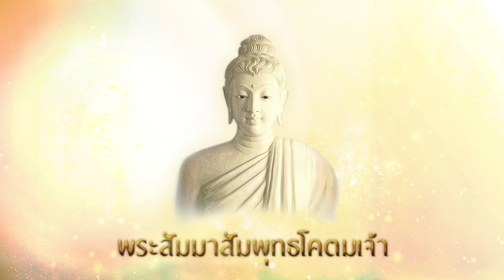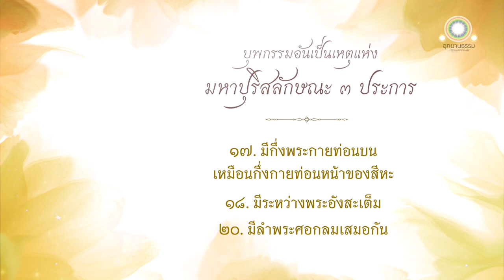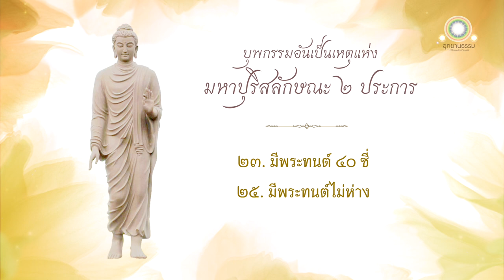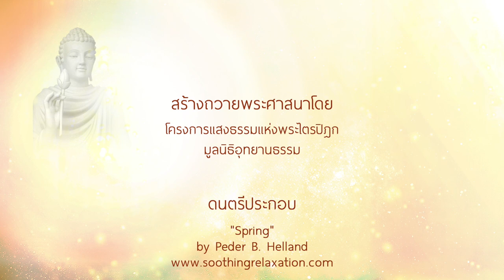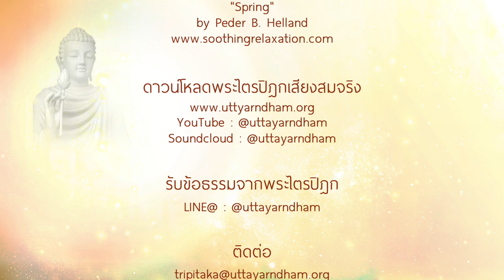ลักขณสูตร | มหาปุริสลักษณะ ๓๒ ประการ | บุพกรรมอันเป็นเหตุแห่งมหาปุริสลักษณะ (พระพุทธดำรัส)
มหาปุริสลักษณะ ๓๒ ประการ
ลักขณสูตร

00:51 คติของผู้มีมหาปุริสลักษณะ
03:24 มหาปุริสลักษณะ ๓๒ ประการ
10:49 บุพกรรมอันเป็นเหตุให้มีพระบาทประดิษฐานดี
15:55 บุพกรรมอันเป็นเหตุให้มีจักรเกิดขึ้น ณ ใต้ฝ่าพระบาททั้ง ๒
19:42 บุพกรรมอันเป็นเหตุให้มีส้นพระบาทยาว มีพระองคุลียาว มีพระกายตรงเหมือนกายพรหม
23:08 บุพกรรมอันเป็นเหตุให้พระมังสะเต็มในที่ ๗ สถาน
25:59 บุพกรรมอันเป็นเหตุให้มีฝ่าพระหัตถ์และฝ่าพระบาทอ่อนนุ่ม ฝ่าพระหัตถ์และฝ่าพระบาทมีลายดุจตาข่าย
29:13 บุพกรรมอันเป็นเหตุให้มีพระบาทเหมือนสังข์คว่ำ มีพระโลมชาติ (ขน) มีปลายช้อยขึ้นข้างบน
31:48 บุพกรรมอันเป็นเหตุให้มีพระชงฆ์ (แข้ง) รีเรียวดุจแข้งเนื้อทราย
34:38 บุพกรรมอันเป็นเหตุให้มีพระฉวีละเอียด
38:19 บุพกรรมอันเป็นเหตุให้มีพระฉวีวรรณดุจทองคำ
41:39 บุพกรรมอันเป็นเหตุให้มีพระคุยหะเร้นอยู่ในฝัก
44:46 บุพกรรมอันเป็นเหตุให้เมื่อทรงยืนอยู่ มีฝ่าพระหัตถ์ทั้งสองลูบคลำได้ถึงพระชาณุ (เข่า) มีปริมณฑทลดุจไม้นิโครธ
48:05 บุพกรรมอันเป็นเหตุให้มีกึ่งพระกายท่อนบนเหมือนกึ่งกายท่อนหน้าของสีหะ มีระหว่างพระอังสะเต็ม มีลำพระศอกลมเสมอกัน
51:58 บุพกรรมอันเป็นเหตุให้มีปลายเส้นประสาทสำหรับนำรสอาหารอันดี
54:48 บุพกรรมอันเป็นเหตุให้มีพระเนตรสีดำสนิท มีดวงพระเนตรดุจตาแห่งโค
57:59 บุพกรรมอันเป็นเหตุให้มีพระเศียรดุจประดับด้วยกรอบพระพักตร์
01:01:20 บุพกรรมอันเป็นเหตุให้มีพระโลมชาติขุมละเส้น ๆ มีพระอุณาโลมบังเกิด ณ ระหว่างพระขนง
01:04:33 บุพกรรมอันเป็นเหตุให้มีพระทนต์ ๔๐ ซี่ มีพระทนต์ไม่ห่าง
01:08:09 บุพกรรมอันเป็นเหตุให้มีพระชิวหาใหญ่ มีพระสุรเสียงดุจเสียงแห่งพรหม
01:11:26 บุพกรรมอันเป็นเหตุให้มีพระหนุ (คาง) ดุจคางราชสีห์
01:14:09  บุพกรรมอันเป็นเหตุให้มีพระทนต์เรียบเสมอกัน มีพระทาฐะ (เขี้ยว) ขาวงาม

...พระผู้มีพระภาคได้ตรัสพระพุทธพจน์นี้ว่า

ดูกรภิกษุทั้งหลาย พระมหาบุรุษผู้สมบูรณ์ด้วยมหาปุริสลักษณะ ๓๒ ประการเหล่านี้ ย่อมมีคติเป็นสองเท่านั้น ไม่เป็นอย่างอื่น คือ

ถ้าครองเรือน จะได้เป็นพระเจ้าจักรพรรดิผู้ทรงธรรม เป็นพระราชาโดยธรรม เป็นใหญ่ในแผ่นดินมีมหาสมุทร ๔ เป็นขอบเขต ทรงชนะแล้ว มีราชอาณาจักรมั่นคง สมบูรณ์ด้วยแก้ว ๗ ประการ คือ จักรแก้ว ช้างแก้ว ม้าแก้ว แก้วมณี นางแก้ว คฤหบดีแก้ว ปริณายกแก้วเป็นที่ ๗

พระราชบุตรของพระองค์มีกว่าพัน ล้วนกล้าหาญ มีรูปทรงสมเป็นวีรกษัตริย์ สามารถย่ำยีเสนาของข้าศึกได้ พระองค์ทรงชำนะโดยธรรม โดยเสมอ มิต้องใช้ศัสตรา มิต้องใช้อาชญา มิได้มีเสนียด ครอบครองแผ่นดิน มีสาครเป็นขอบเขต มิได้มีเสาเขื่อน มิได้มีนิมิต ไม่มีเสี้ยนหนาม สำเร็จ แพร่หลายมีความเกษม สำราญ

ถ้าเสด็จออกผนวชเป็นบรรพชิต จะได้เป็นพระอรหันตสัมมาสัมพุทธเจ้า มีหลังคา คือ กิเลสอันเปิดแล้วในโลก

ดูกรภิกษุทั้งหลาย มหาปุริสลักษณะ ๓๒ ประการนั้น เป็นไฉน

ดูกรภิกษุทั้งหลาย พระมหาบุรุษในโลกนี้

๑. มีพระบาทประดิษฐานเป็นอันดี ภิกษุทั้งหลาย การที่พระมหาบุรุษมีพระบาทประดิษฐานเป็นอันดี นี้เป็นมหาปุริสลักษณะของมหาบุรุษ ฯ
๒. ณ พื้นภายใต้ฝ่าพระบาท ๒ ของพระมหาบุรุษ มีจักรเกิดขึ้น มีซี่กำข้างละพัน มีกง มีดุม บริบูรณ์ด้วยอาการทั้งปวง
๓. มีส้นพระบาทยาว ฯ
๔. มีพระองคุลียาว ฯ
๕. มีฝ่าพระหัตถ์และฝ่าพระบาทอ่อนนุ่ม ฯ
๖. มีฝ่าพระหัตถ์และฝ่าพระบาทมีลายดุจตาข่าย ฯ
๗. มีพระบาทเหมือนสังข์คว่ำ ฯ
๘. มีพระชงฆ์รีเรียวดุจแข้งเนื้อทราย ฯ
๙. เสด็จสถิตยืนอยู่มิได้น้อมลง เอาฝ่าพระหัตถ์ทั้งสองลูบคลำได้ถึงพระชาณุทั้งสอง ฯ
๑๐. มีพระคุยหะเร้นอยู่ในฝัก ฯ
๑๑. มีพระฉวีวรรณดุจวรรณะแห่งทองคำ คือ มีพระตจะ ประดุจหุ้มด้วยทอง ฯ
๑๒. มีพระฉวีละเอียด เพราะพระฉวีละเอียด ธุลีละอองจึงมิติดอยู่ในพระกายได้ ฯ
๑๓. มีพระโลมชาติเส้นหนึ่ง ๆ เกิดในขุมละเส้น ๆ ฯ
๑๔. มีพระโลมชาติมีปลายช้อยขึ้นข้างบน มีสีเขียว มีสีเหมือนดอกอัญชัญ ขดเป็นกุณฑลทักษิณาวัฏ ฯ
๑๕. มีพระกายตรงเหมือนกายพรหม ฯ
๑๖. มีพระมังสะเต็มในที่ ๗ สถาน ฯ
๑๗. มีกึ่งพระกายท่อนบนเหมือนกึ่งกายท่อนหน้าของสีหะ ฯ
๑๘. มีระหว่างพระอังสะเต็ม ฯ
๑๙. มีปริมณฑลดุจไม้นิโครธ วาของพระองค์เท่ากับพระกายของพระองค์พระกายของพระองค์ก็เท่ากับวาของพระองค์ ฯ
๒๐. มีลำพระศอกลมเท่ากัน ฯ
๒๑. มีปลายเส้นประสาทสำหรับนำรสอาหารอันดี ฯ
๒๒. มีพระหนุดุจคางราชสีห์ ฯ
๒๓. มีพระทนต์ ๔๐ ซี่ ฯ
๒๔. มีพระทนต์เรียบเสมอกัน ฯ
๒๕. มีพระทนต์ไม่ห่าง ฯ
๒๖. มีพระทาฐะขาวงาม ฯ
๒๗. มีพระชิวหาใหญ่ ฯ
๒๘. มีพระสุรเสียงดุจเสียงแห่งพรหม ตรัสมีสำเนียงดังนกกรวิก ฯ
๒๙. มีพระเนตรดำสนิท [ดำคม] ฯ
๓๐. มีดวงพระเนตรดุจตาแห่งโค ฯ
๓๑. มีพระอุณาโลมบังเกิด ณ ระหว่างพระขนง มีสีขาวอ่อน ควรเปรียบด้วยนุ่น ฯ
๓๒. มีพระเศียรดุจประดับด้วยกรอบพระพักตร์...

Music
"Spring"
By Peder B. Helland